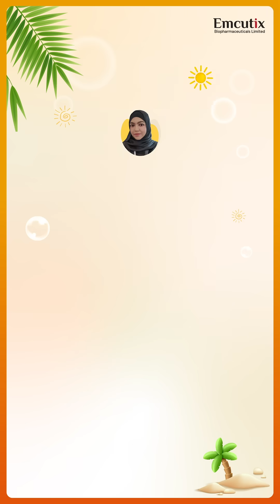Can You Skip Sunscreen If You Don’t Burn Easily? | Dr. Nida Explains ☀️🧴 dermatologistadvice#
In this video, Dr. Nida breaks down why sunscreen isn’t just about preventing sunburn and why everyone, regardless of skin type or tone, needs daily sun protection.